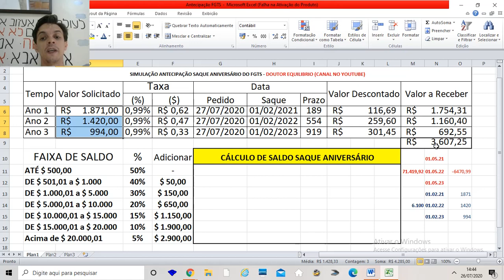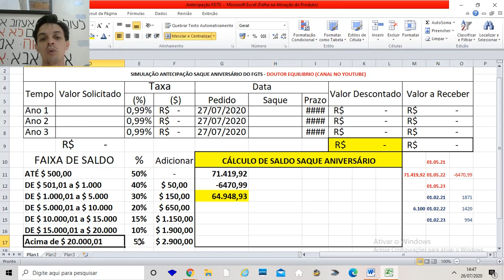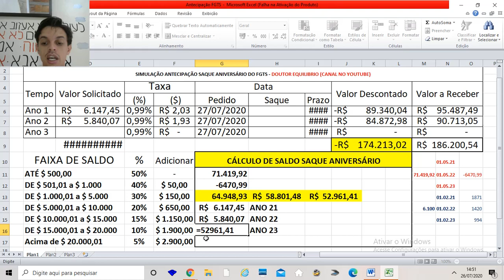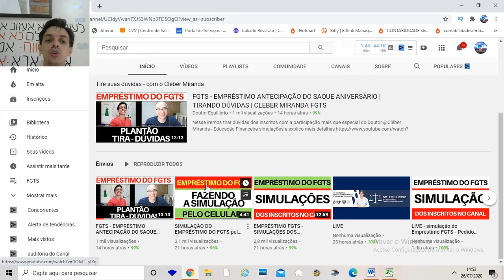EMPRÉSTIMO FGTS | QUANTO VOCÊ VAI PODER ANTECIPAR | SIMULAÇÕES | SALDO SAQUE ANIVERSÁRIO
Aqui ensino como fazer a conta pelo celular Aqui fazemos mais simulações com valores menores e explico mais detalhes